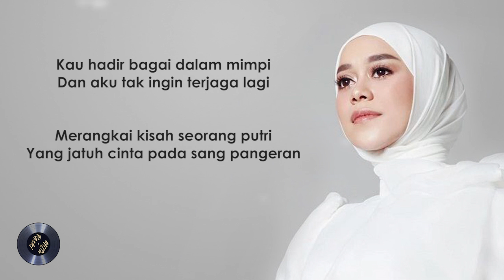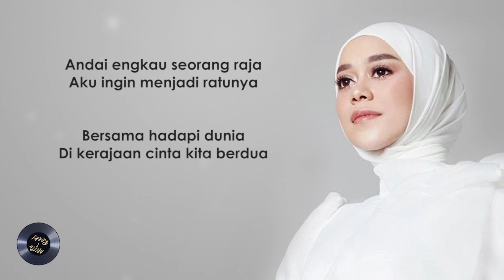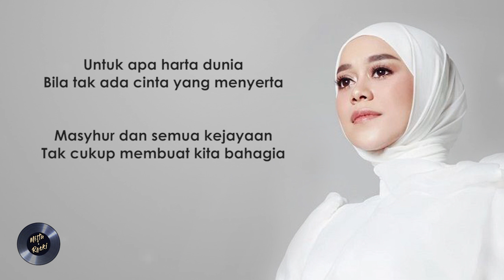Lesti - Sekali Seumur Hidup (Lyrics)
🧾 Song Lyrics :

Kau hadir bagai dalam mimpi
Dan aku tak ingin terjaga lagi
Merangkai kisah seorang putri
Yang jatuh cinta pada sang pangeran

Andai engkau seorang raja
Aku ingin menjadi ratunya
Bersama hadapi dunia
Di kerajaan cinta kita berdua

Sekali seumur hidup
Cukup satu kali jangan berubah
Untuk selamanya
Seia sekata, cinta

Untuk apa harta dunia
Bila tak ada cinta yang menyerta
Masyhur dan semua kejayaan
Tak cukup membuat kita bahagia

Tulus kasih dan sehaluan
Berlabuh kita di dermaga impian
Jalani hidup tanpa dusta
Penuh cinta dan kasih sayang

Sekali seumur hidup
Untuk selamanya
Seia sekata, cinta

Songs in this content do not belong to chanel Mifta Reski lyrics.
This Chanel only displays attractive visuals as the original content of this chanel.
The original owner of the song in this content, has the right to request that the song be removed at a later date if necessary.